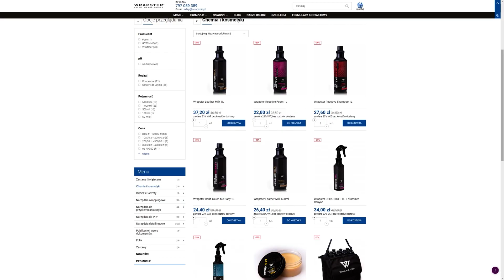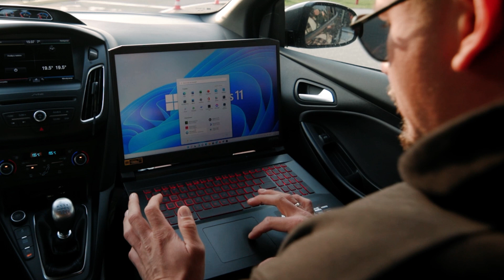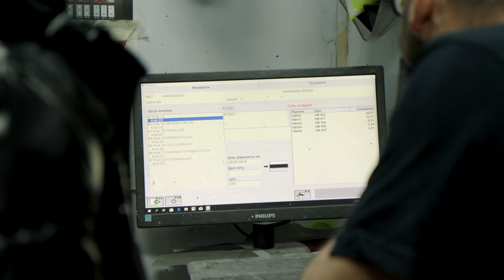ODRESTAUROWUJEMY CAŁĄ BUDĘ! *Eclipse trafia na lakiernie!*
Przy zakupie laptopa Acer z procesorem Intel w Media Expert, aż cztery miesiące dostępu do biblioteki ponad 100 gier w tym Forzy Horizon 5: Game Pass Ultimate przez pierwszy miesiąc, a następnie 3 miesiące Game Pass w prezencie.

Rabat na wszystko do -90% na:
Tylko do końca dnia tj 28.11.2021r. do godz. 23:59,
lub do wyczerpania zapasów! Czas ucieka! A produktów coraz mniej!

PARTNERZY PROJEKTU ECLIPSE FAST & FURIOUS

Współpraca/Kontakt
adres: Wrocław, ul. Kwidzyńska 4